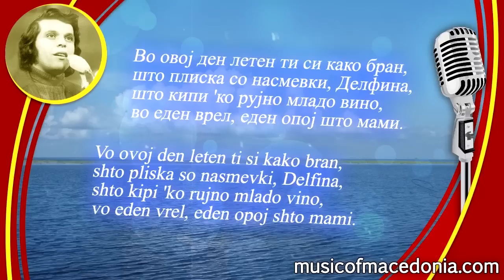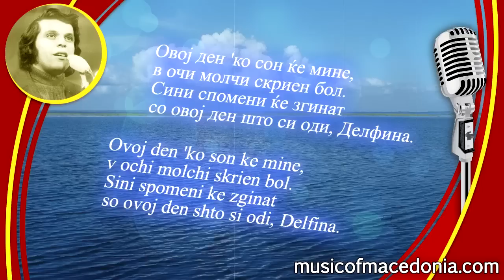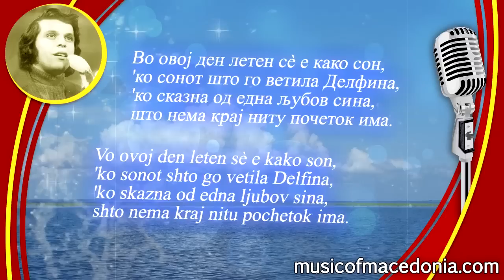Делфина - Славе Димитров - Delfina - Slave Dimitrov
DELFINA - Slave Dimitrov

Vo ovoj den leten ti si kako bran,
shto pliska so nasmevki, Delfina,
shto kipi 'ko rujno mlado vino,
vo eden vrel, eden opoj shto mami.

I ovoj den leten blika kako plam,
'ko slika na mojata Delfina,
'ko nemir shto ednash kraj nas minal,
shto nema mir koga dvajcata sme sami.

Ovoj den 'ko son ke mine,
v ochi molchi skrien bol.
Sini spomeni ke zginat
so ovoj den shto si odi, Delfina.

Vo ovoj den leten sè e kako son,
'ko sonot shto go vetila Delfina,
'ko skazna od edna ljubov silna,
shto nema kraj nitu pochetok ima.

'ko nemir shto kraj nas ednash minal,

ДЕЛФИНА - Славе Димитров

Во овој ден летен ти си како бран,
што плиска со насмевки, Делфина,
што кипи 'ко рујно младо вино,
во еден врел, еден опој што мами.

И овој ден летен блика како плам,
'ко слика на мојата Делфина,
'ко немир што еднаш крај нас минал,
што нема мир кога двајцата сме сами.

Овој ден 'ко сон ќе мине,
в очи молчи скриен бол.
Сини спомени ќе згинат
со овој ден што си оди, Делфина.

Во овој ден летен сè е како сон,
'ко сонот што го ветила Делфина,
'ко сказна од една љубов силна,
што нема крај ниту почеток има.

'ко немир што крај нас еднаш минал,